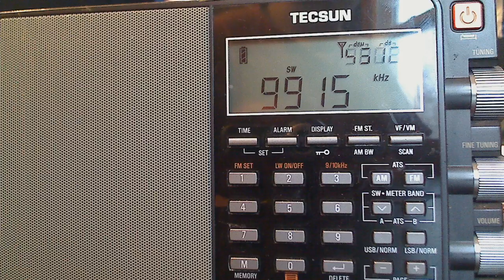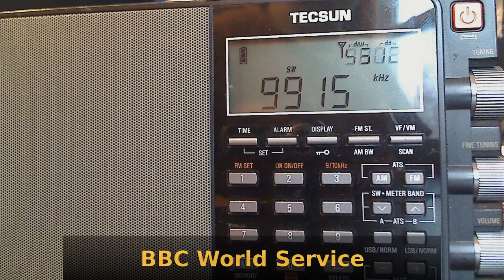BBC World Service - English (9915kHz 2015/02/15 22:28z)